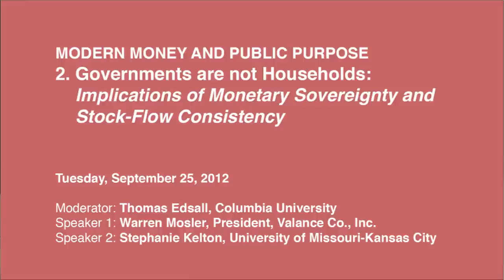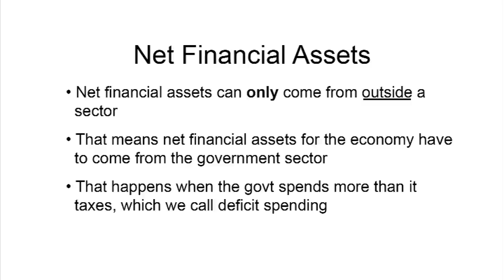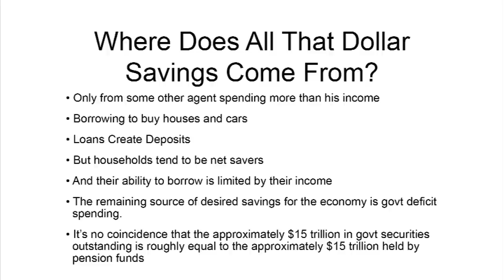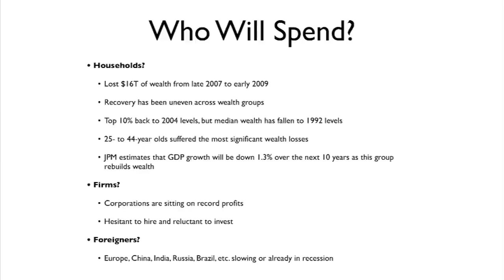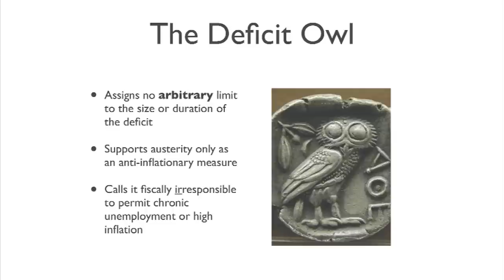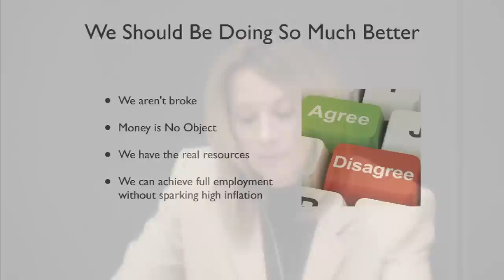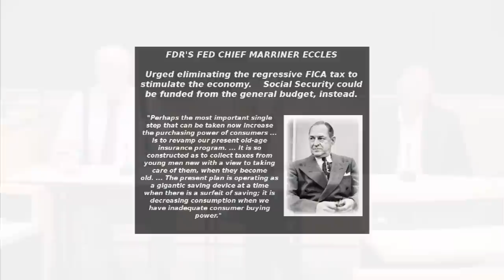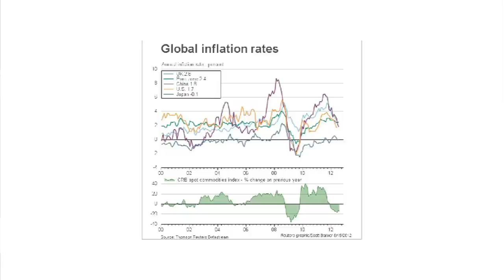Modern Money & Public Purpose 2: Governments Are Not Households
The Columbia Pre-Law Society Proudly Presents:

GOVERNMENTS ARE NOT HOUSEHOLDS: Implications Of Monetary Sovereignty &  Stock-Flow Consistent Accounting

Moderator: Thomas Edsall, Joseph Pulitzer II and Edith Pulitzer Moore Professor of Journalism, Columbia University

Speaker 1: Warren Mosler, President, Valance Co., Inc.

Speaker 2: Stephanie Kelton, Associate Professor of Economics, University of Missouri-Kansas City

Part of the 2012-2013 Seminar Series on Contemporary Issues in Law and Political Economics organized by the Workers' Rights Student Coalition

This seminar will examine the legal and institutional structure of the current global monetary system, with a particular emphasis on the economic freedoms afforded to nations such as the U.S., U.K., Japan, Canada and Australia that use a non-convertible fiat currency with a floating exchange rate. Questions to be addressed include:

How does a fiat currency with a floating exchange rate differ from other types of currencies?

How does government spending and taxation work?

Why is accounting important for understanding the economy?

How can monetarily sovereign nations address their current economic problems?

SPEAKER BIOS

Stephanie Kelton, Ph.D. is Associate Professor of Economics and Chair of the Economics Department at the University of Missouri-Kansas City, Research Scholar at The Levy Economics Institute and Director of Graduate Student Research at the Center for Full Employment and Price Stability. Her research interests include monetary theory, fiscal policy, Federal Reserve operations, international finance and employment policy. Dr. Kelton can be followed on Twitter @deifictowl as well as at the blog New Economic Perspectives, which she created and currently edits.

Warren Mosler is the President of Valance Co, Inc., and Senior Financial Advisor to Senator Ronald E. Russell, President of the 29th Legislature of the U.S. Virgin Islands. He is the founder and current manager of the III Funds, which peaked at over $5 billion AUM in 2007 and currently manages about $1.5 billion, as well as the Founder and President of Mosler Automotive, which manufactures the MT900 sports car in Riviera Beach, Florida. Mr. Mosler has written a number of academic papers on issues relating to macroeconomics and monetary policy, and is the author of Seven Deadly Innocent Frauds of Economic Policy (2010). He maintains a personal blog, moslereconomics.com, and can be followed on Twitter @wbmosler.